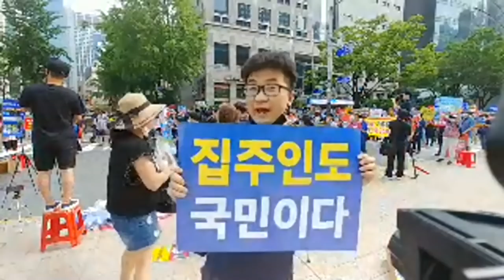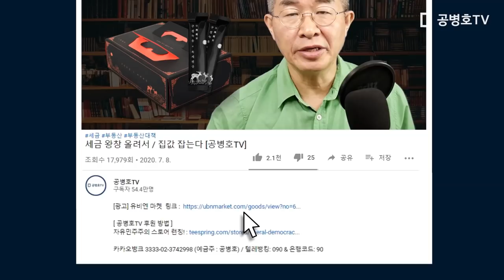대한민국은 민주공화국이다 / 부동산대책 피해자 시위중계 [하면되겠지TV]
Bitcoin : 3MTW849AkP2ftLeSK2teZHMmzLu7Z83s9U